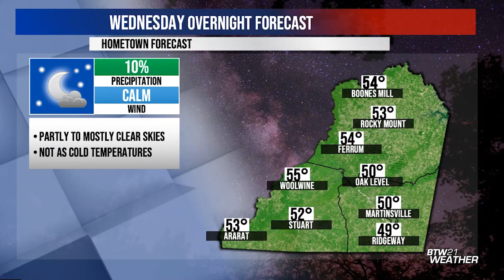BTW21WX: Wed., April 19, 2023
After another warm and sunny day in the making, we will remain near normal for the overnight lows.
Temperatures are on the rise Thursday, with partly sunny skies and calmer winds.